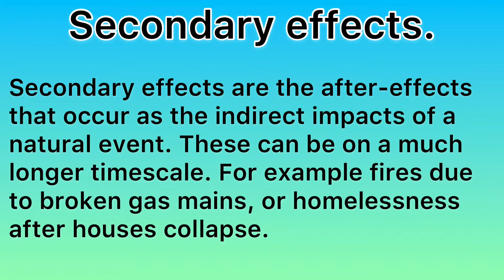Secondary effects. The Geographer’s Dictionary. Powered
A short video from The Geographer’s Dictionary that defines secondary effects.  Powered by @GeographyHawks